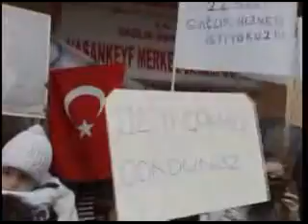HASANKEYFTE 112 ACİL SERVİS SANDALI:)))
24 SAAT ACİL İSTİYORUZZ:)))